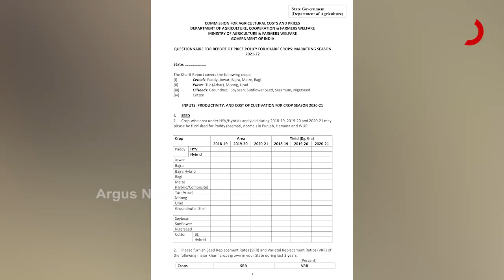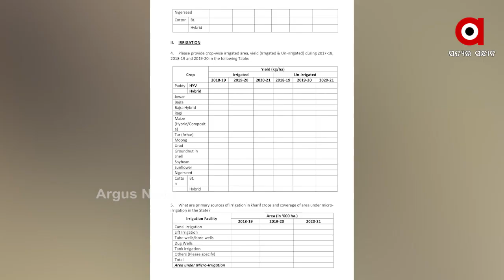ପୁଣି ଥରେ ବଢିବାକୁ ଯାଉଛି ଏମଏସପି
ଚାଷ ଓ ଚାଷୀଙ୍କୁ ନେଇ ଲାଗି ରହିଥିବା ବିତର୍କ ଭିତରେ କେନ୍ଦ୍ର ସରକାରଙ୍କ ବଡ ପଦକ୍ଷେପ । ପୁଣି ଥରେ ବଢିବାକୁ ଯାଉଛି ଏମଏସପି...2021-22 ଆର୍ଥିକ ବର୍ଷରେ 14 ଗୋଟି କୃଷିଜାତ ଦ୍ରବ୍ୟର ସର୍ବନିମ୍ନ ସହାୟକ ମୁଲ୍ୟ ବୃଦ୍ଧି କରିବା ଲାଗି ଅଣ୍ଟା ଭିଡିଛନ୍ତି ସରକାର.